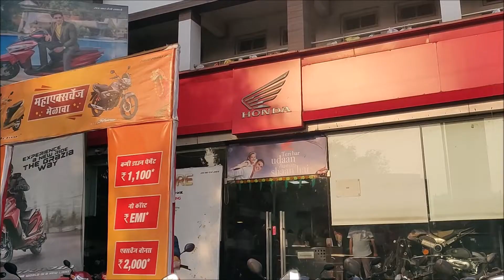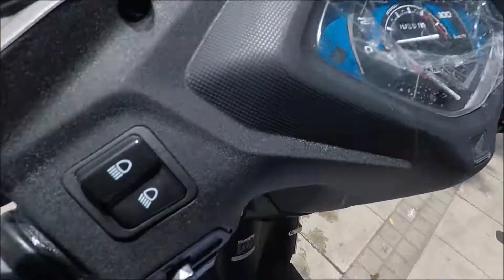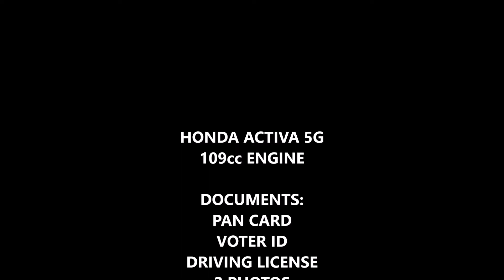TAKING DELIVERY OF MY NEW BIKE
I hope my content is worth your time.

and make me laugh by pressing the bell icon,
Happy by Liking this video,
Happier by commenting,
Happiest by sharing

Things I use:
iPhone 13
Helmet: Studds shifter / Hero Xpulse
Bike: Hero Xpulse 200 4V